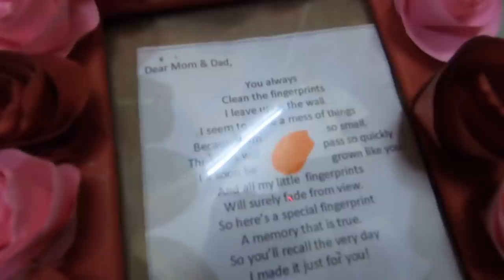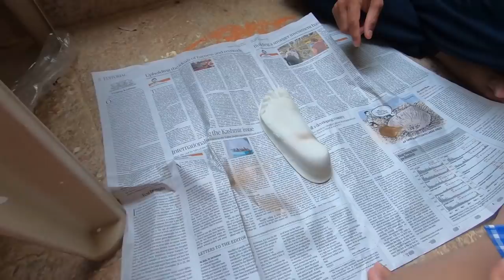ನಮ್ಮ ಪುಟ್ಟ ಲಕ್ಷ್ಮಿಯ ಚಿನ್ನದ ಪಾದ! kannada vlog